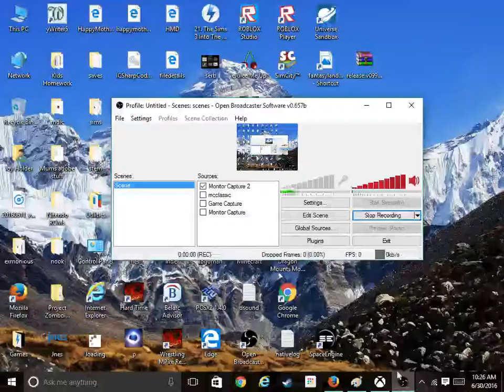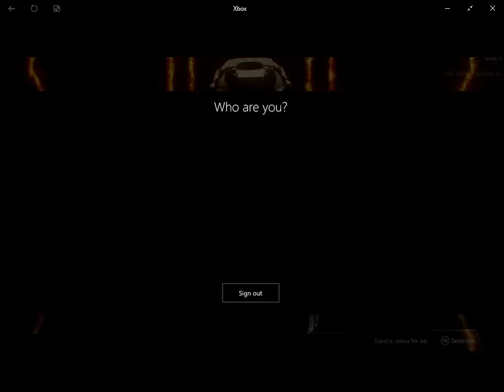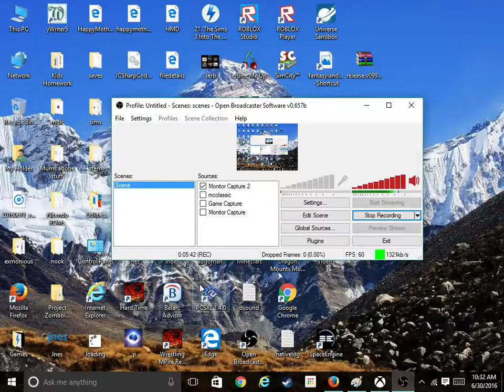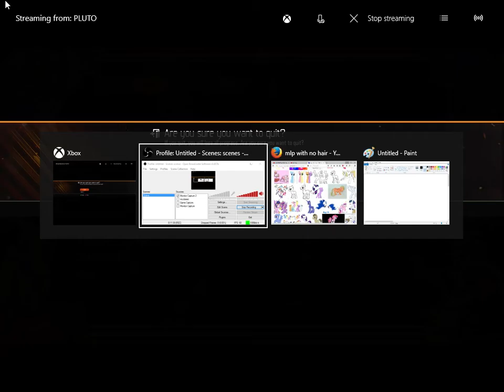COD Bo3 Freerun and Dead Ops 2!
I mess around with some of the bonus modes in call of duty black ops 3